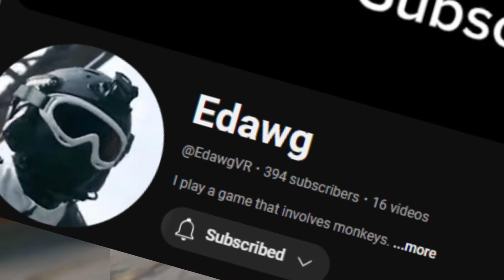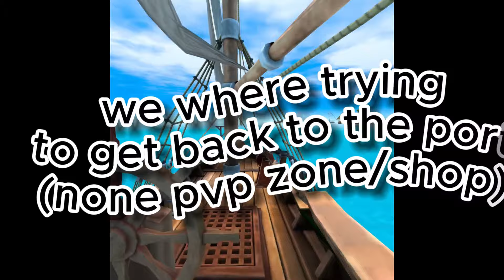The Sail VR Experience...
Sail Vr is a Virtual reality pirate game about sailing and being a pirate! Today I'm playing Sail Vr with my friend Edawg!